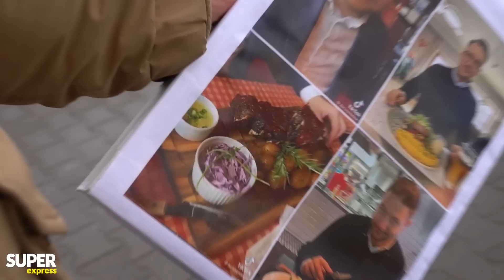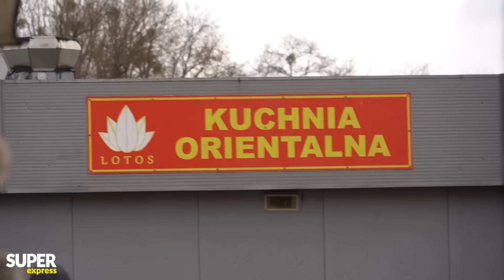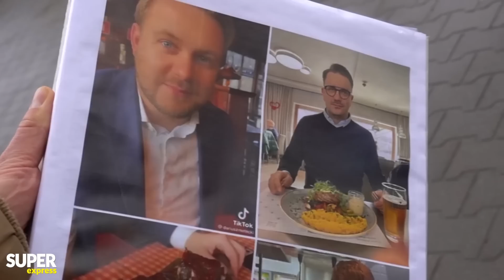Nie będą nas karmić ROBALAMI! Polacy w STRACHU! Oni jedzą STEKI, nam dają ROBAKI! | Komentery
Cała Polska mówi o jedzeniu robaków! Politycy PiS przekonują, że dzisiejsza opozycja, na czele z Platformą Obywatelską, chce odebrać Polakom mięso, a w zamian ma do zaoferowania robaki! Argumenty? Unia Europejska zarejestrowała proszek ze świerszcza domowego, który można dodawać do produktów spożywczych, ale to nie wszystko! Jest jeszcze raport C40 Cities, który kilka lat temu podpisali prezydenci i burmistrzowie blisko 100 miast z całego świata, m.in. Rafał Trzaskowski, a w raporcie sporo miejsca poświęcono pomysłom na ograniczenie mięsa w diecie mieszkańców. Prezydent Warszawy uspokaja, że raporty C40 zawierają jedynie niewiążące rekomendacje, ale według polityków PiS to dowód na to, że politycy PO chcą do diety Polaków wprowadzić robaki! Co na to Polacy? Adam Feder pojechał z mikrofonem i kamerą na jeden z warszawskich bazarów, który aż huczy od plotek i emocji, a robaki są tam teraz tematem numer jeden! To trzeba zobaczyć!